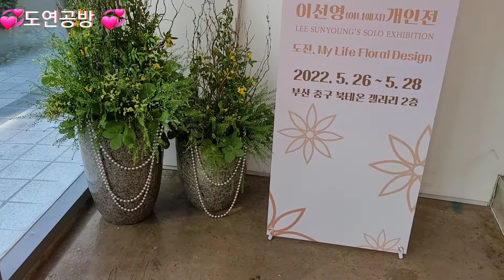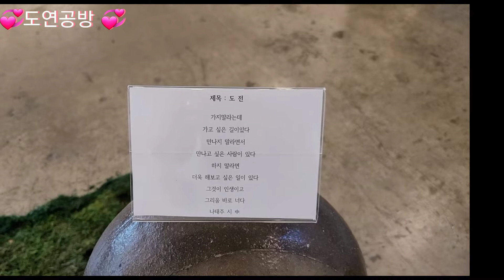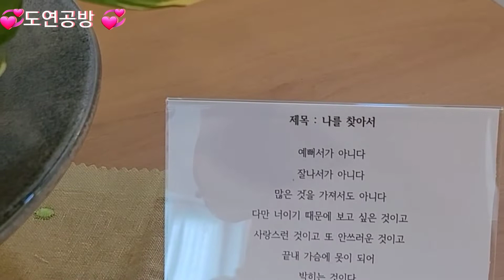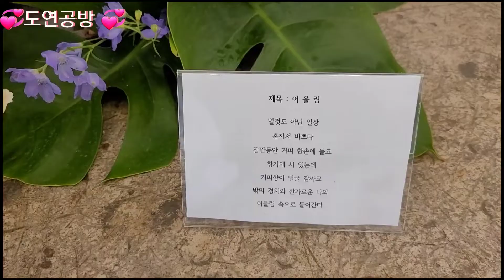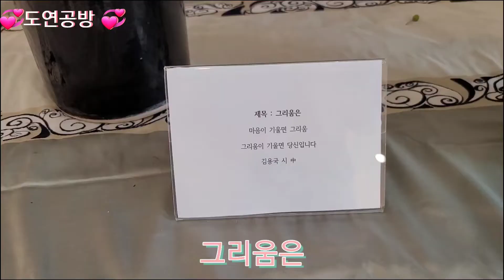Sunyoung Lee Flower Designer Solo Exhibition 이야기가 있는 꽃 디자인~~^^ 이선영 플라워 디자이너 개인전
이선영 디자이너는 한 작품 한 작품에
의미를 담은 꽃을 디자인 하셨드라구요
멋진작품 이였습니다 ~~
나에게 몰입 .사랑 .동행 작품에 쓰인
화기는 저의 작품 입니다~~^^
감사합니다 ~~
행복한 시간되세요 ~~^^